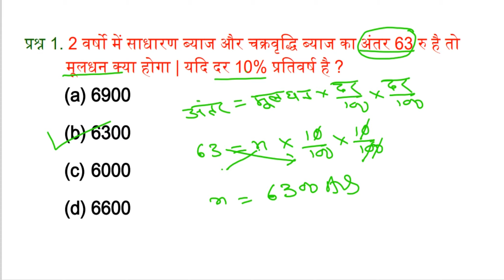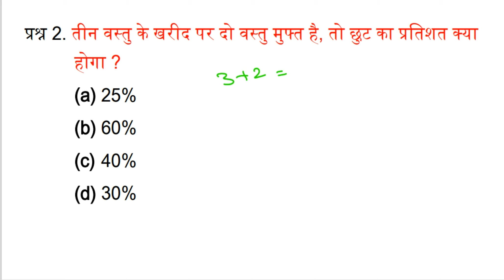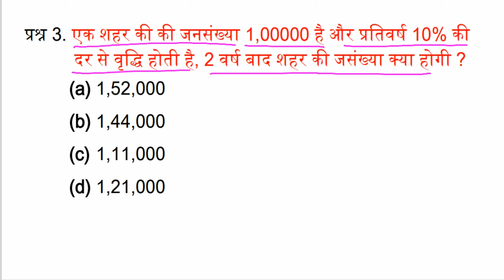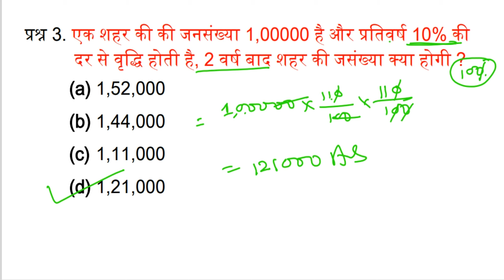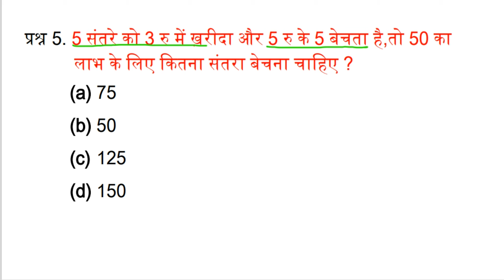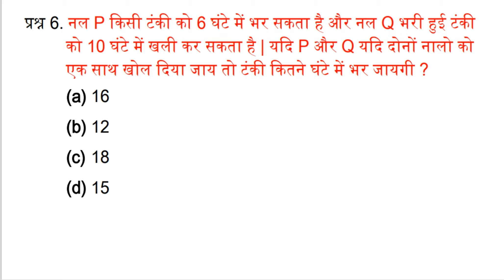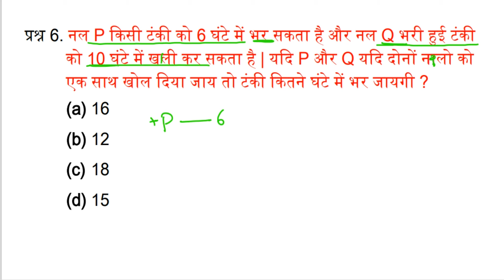BSSC PREVIOUS YEAR QUESTION | BSSC INTER LEVEL MATH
Teligram link -

alp math
alp previous year math paper
rrb math
rpf math

Army AgniVeer

Jssc
upsssc MATH

SSB constable
SSB

bpsc

bsf tradesmanMATH
Paramedical
math

bpsc
jpsc

labh hani maths in hindissc cgl maths classes

percentage
percentage questions
math class percentage

percentage mp police
percentage math
math percentage
math railway
bihar primary teacher math class
percentage | प्रतिशत | mp polivce | bihar police | alp

crpf math
crpf math classes
math alp

bssc maths previous year question